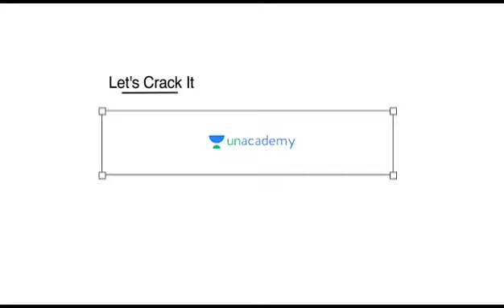Unlock 20% off on all Unacademy Subscriptions | Offer Valid on 30th and 31st Jan | Use code: SIDLIVE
Unlock 20 offer | Flat 20% off on all the 1 year and above subscriptions

Valid on 30th and 31st January